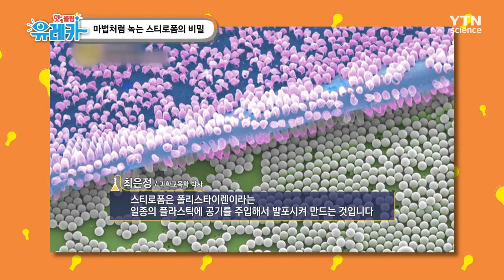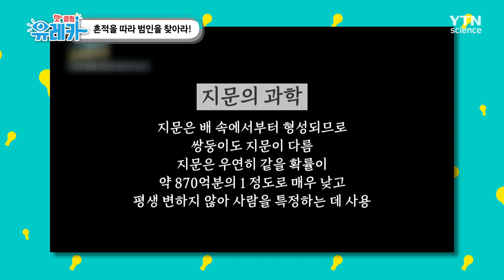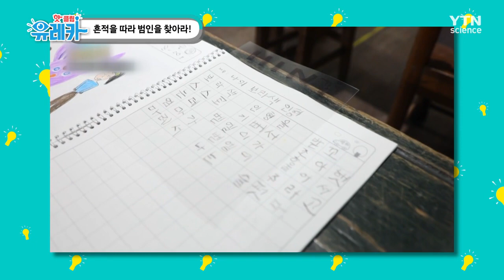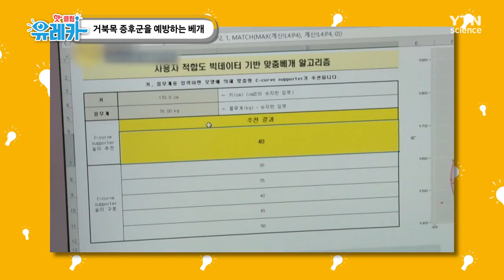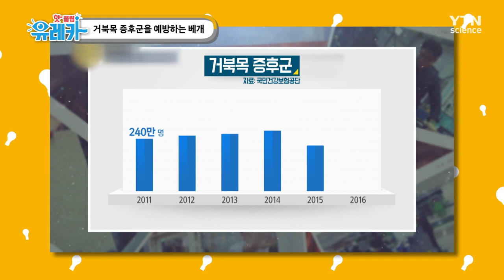마법처럼 녹는 스티로폼의 비밀 [핫클립 유레카] / YTN 사이언스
■ 마법처럼 녹는 스티로폼의 비밀

■ 시화호 수질 개선의 일등공신, 갈대습지

■ 오직 눈으로만 먹을 수 있는 음식?

■ 흔적을 따라 범인을 찾아라!

■ 물을 분해해서 수소를 얻는 기술

■ 부상 위험이 없는 올바른 운동법

■ 거북목 증후군을 예방하는 베개

■ 적외선으로 본 세상